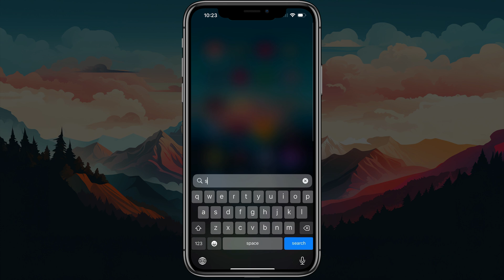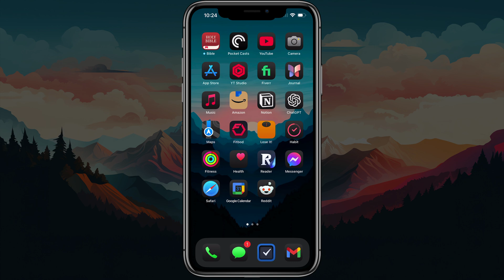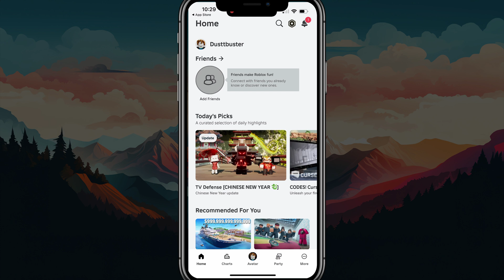How To Fix Roblox Low Memory and Lag - Full Guide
In this video, we guide you through steps to solve low memory issues and lag on Roblox when playing on mobile. Learn how to close background apps, manage iPhone storage, delete and reinstall Roblox to clear the cache, adjust in-game graphics settings, and ensure optimal device performance for a smoother gaming experience.

Video:  @YouTubeCreatorsHubPodcast

00:00 Introduction to Fixing Roblox Issues
00:14 Closing Background Apps
00:27 Adjusting iPhone Settings
00:38 Managing iPhone Storage
01:15 Reinstalling Roblox
01:55 In-Game Graphics Settings
02:20 Final Tips and Conclusion